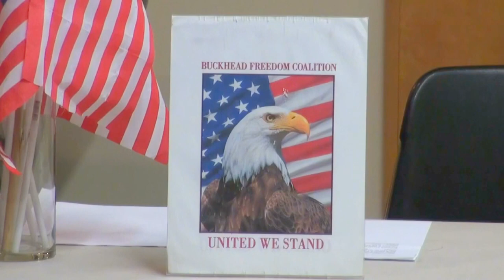Buckhead Freedom Coalition with guests Greg Williams, Kyle Wingfield, Sen. Michael Williams 02/02/17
“Reflections from Attending the Trump Inauguration & Predictions for the First 90 Days”
00:00  Buckhead Library
00:05  Buckhead Freedom Coalition
00:20  Nydia Tisdale - citizen journalist
02:19  James Edwards - welcome & prayer
03:53  Veronica Ingram - veteran leads Pledge of Allegiance
04:38  History of Buckhead Freedom Coalition
05:54  Introduction of guest speakers
06:50  Greg Williams - radio show host Greg's List Live
15:58  Kyle Wingfield - The Atlanta Journal Constitution columnist
24:32  Michael Williams - Georgia State Senator
40:00  Closing Remarks
40:18  Greg Williams
42:00  Kyle Wingfield
43:37  Michael Williams
44:49  James Edwards - thank you

The Buckhead Freedom Coalition is sponsoring in partnership with the Fulton County Republican Party a presentation on "Reflections from Attending the Trump Inauguration & Predictions for the First 90 Days" on Thursday, February 2nd from 6:00pm-7:30pm at the Buckhead Library (269 Buckhead Avenue, Atlanta GA 30305) followed by fellowship at the Fado Irish Pub & Restaurant next door.

The distinguished guest speakers include local political guru and radio host Mr. Greg Williams, Atlanta Journal Constitution columnist Mr. Kyle Wingfield, and Georgia State Senator Mr. Michael Williams.

Socializing and networking will begin at 6:00pm, and the program will start promptly at 6:30pm. The event is FREE to attend.

The event is hosted by James Edwards.

Thumbnail photo by James Edwards.